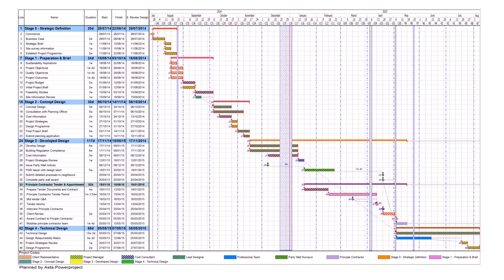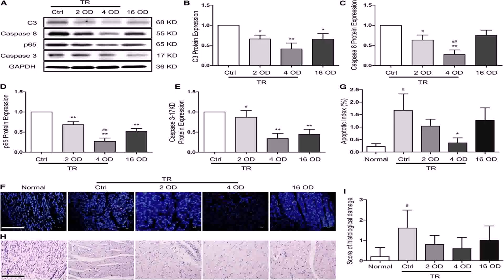Design And Build Your Own Tiny House (see description)